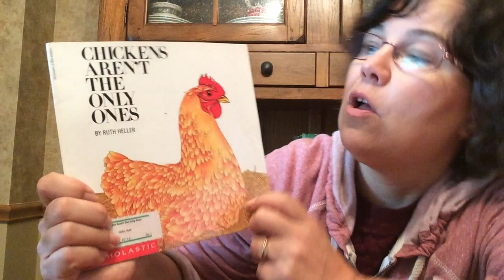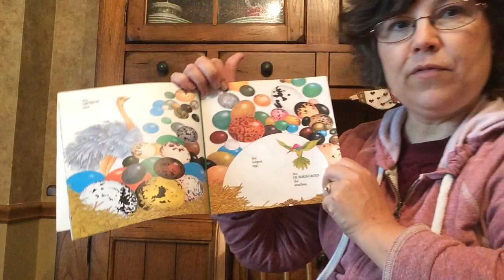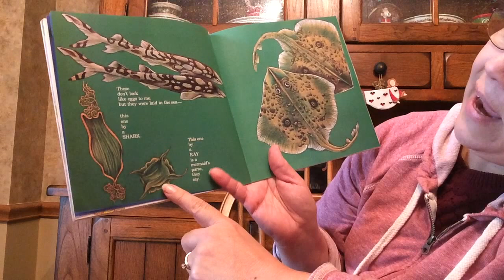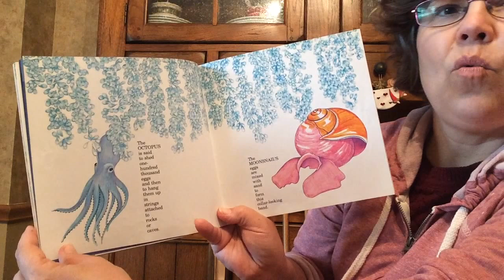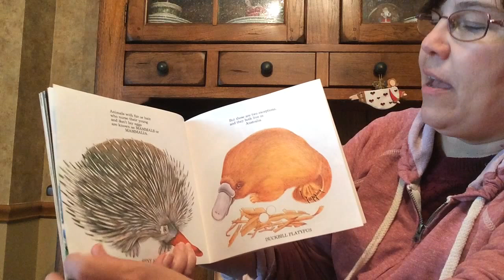Chickens Aren't the Only Ones / Crazy Mamma's Stories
A science book about oviparous animals... by Ruth Heller